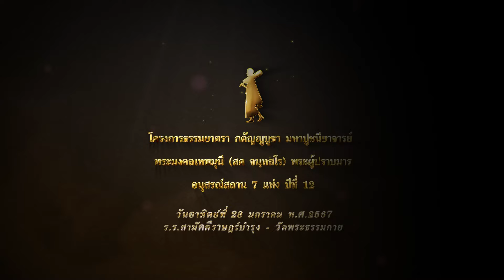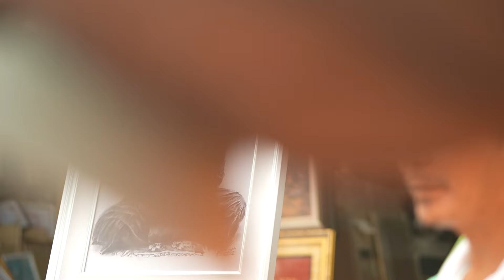สกู๊ปธรรมยาตราปีที่12 ร.ร.สามัคคีราษฏร์บำรุง - วัดพระธรรมกาย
สกู๊ป
ธรรมยาตรา กตัญญูบูชามหาปูชนียาจารย์
พระมงคลเทพมุนี (สด จนฺทสโร) พระผู้ปราบมาร อนุสรณ์สถาน 7 แห่ง
 ปีที่ 12
พิธีต้อนรับคณะพระธรรมยาตรา ครั้งที่ 7
ร.ร.สามัคคีราษฎร์บำรุง-วัดพระธรรมกาย
วันอาทิตย์ที่ 28  มกราคม พ.ศ.2567